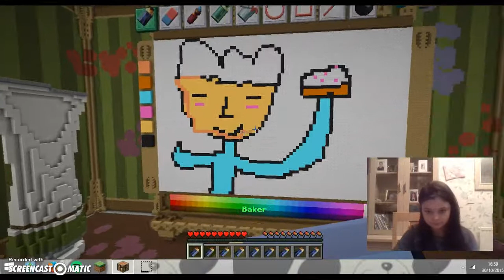PIXEL PAINTERS EP 3/FT BRO